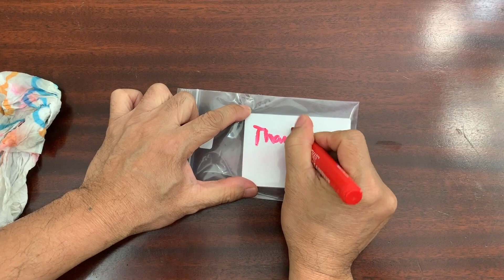Cắt cỏ nhà bên Mỹ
Chào mừng bạn đến với Kênh YouTube của tôi và Cảm ơn đã xem. Hãy thích nó, Đăng ký và chia sẻ Nhấp vào chuông thông báo để bạn không bỏ lỡ bất kỳ video nào sắp tới của tôi và cho tôi một Thumbs up. Cảm ơn một lần nữa !